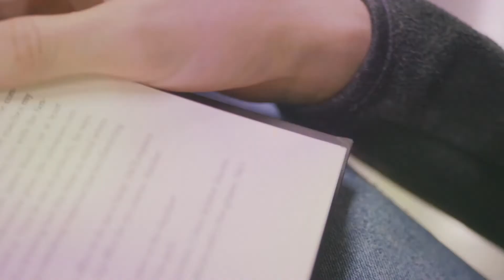NATAL DE AMOR E RESPONSABILIDADE | Conhecer para Viver (24/12/2021)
Com o avanço da vacinação e diminuição das mortes por COVID-19, tivemos a possibilidade de reencontrar familiares e ter um natal mais perto do que conhecemos como habitual. Mas a pandemia ainda não acabou se fazendo  necessário manter os cuidados e atenção aos protocolos de segurança para a saúde de todos. Mas qual a sua visão sobre o que é verdadeiramente o Natal  e como comemorar essa data? Neste programa, Ildo Rosa nos chama à reflexão sobre a nossa civilidade e consciência diante do atual cenário em que estamos vivendo e qual importância espiritual que essa data tem para todo o planeta. Confira! aqui no Conhecer para Viver.

➡ QUER AJUDAR A TV A CONTINUAR COM ESSE TRABALHO?